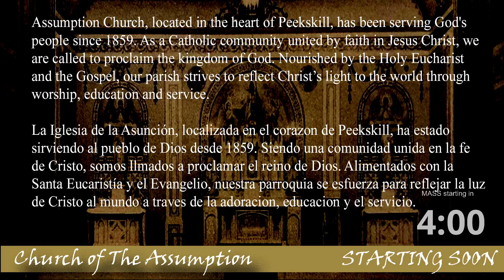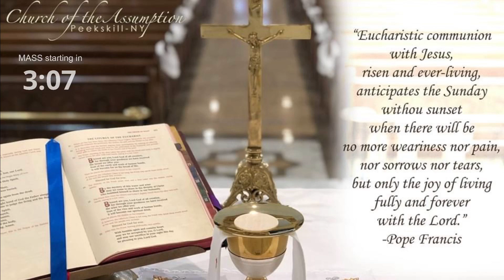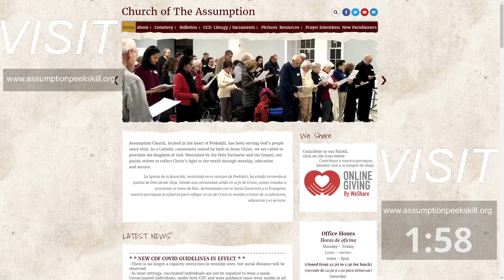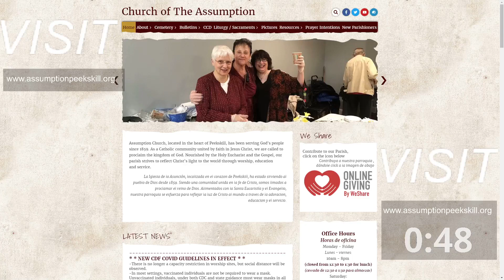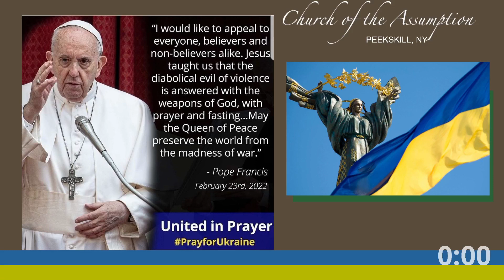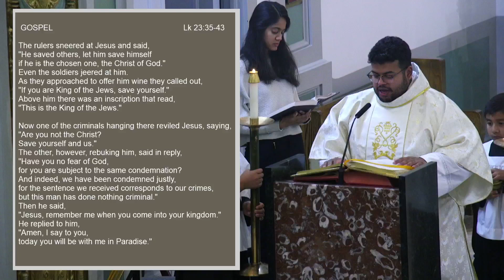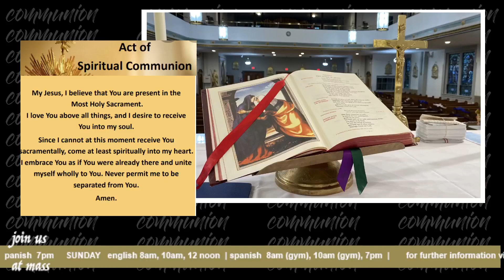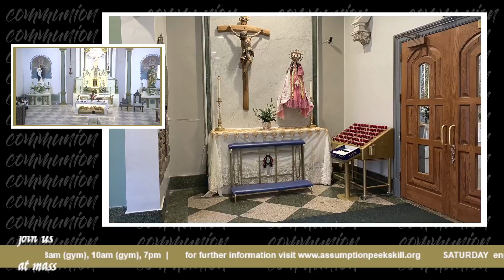Assumption Catholic Peekskill FB Live 8 am Mass Feast of Christ the King 11/20/22